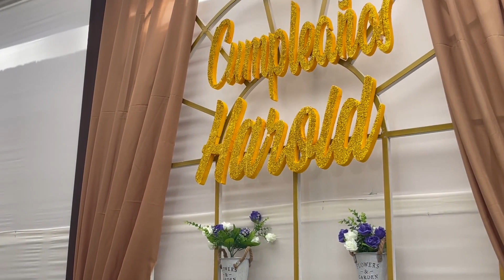Mix Huaynos - Estudiantina Internacional de Hoossein Pariachi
Agrupación Estudiantina Internacional de Hoossein Pariachi.